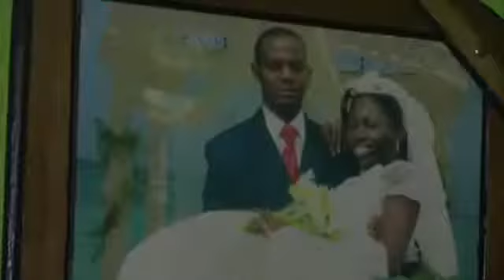Man Rescued From Sunken Boat Talks About Ordeal1824